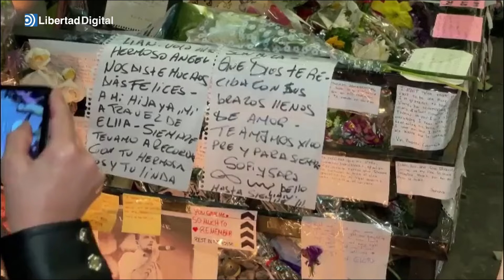ARGENTINA | Aumentan los homenajes a Liam Payne en Buenos Aires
Después de 24 horas de la trágica muerte de Liam Payne, el altar en Buenos Aires, cada vez es más grande, y se une otra ofrenda en México.